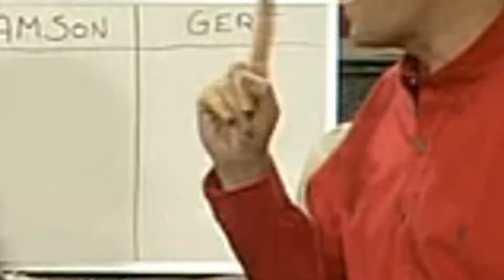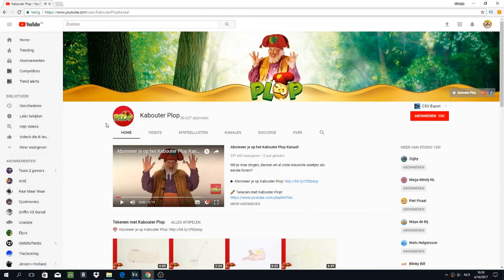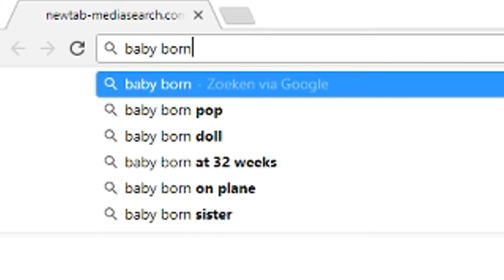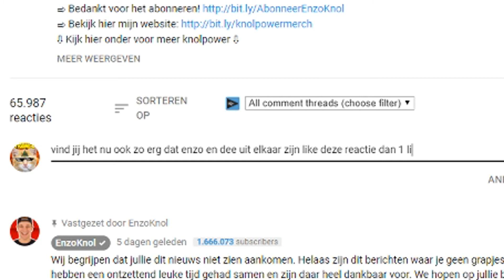LIFE HACKS VIDEO!!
IN DEZEE VIDEO LAAT IK DE BESTE LIFE HACKS ZIEN DIE JE OOIT HEBT GEHOORT IN DEZE VIDEO STEEKT VEEL MOEITE DUS EEN LIKJE ZOU IK ECHT APRICIEREN
(~˘▾˘)~ EEN LIKE ZOU CHILL ZIJN!!THNX!! ~(˘▾˘~)
jo mensen ik maarten ik ben 13 jaar oud en doe al 1 jaar youtube ik probeer 2 keer in de week te uploaden maar soms lukt dat niet door privé ik woon in Dendermonde en mijn life goal is 100 000 abonnees waarschijnlijk gaat dat niet lukken maar ik kan proberen
op mijn kanaal kan je praat video's,top 10 video's,vlogs en veel meer
verwachten

✔je kan me volgen op deze social media platbollen

JULLIE ZIJN STUK VOOR STUK BAZEN EN THX VOOR DE SUPPORT OP MIJN KANAAL DIE IS INSANE IK WIL ELKE ABONNEE BEDANKEN EN ELKE ABONNEE IS EVEN GEWELDIG DUS BEN JIJ NOG NIET GEABONEERT KAN DAT GRATIS